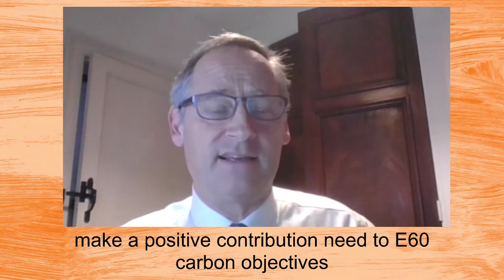Future of Ageing 2020: Home sweet home – Meeting the housing needs of young and old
In this session, we discussed how we can meet the housing needs of young and old, both in the short term and looking forward as we plan for the future of an ageing society.

Speakers included Jim Boyd (CEO, Equity Release Council), Stephen Burke (Director, United For All Ages) and Keji Okeowo (Director, Hudl)